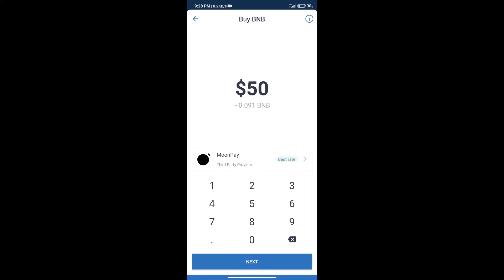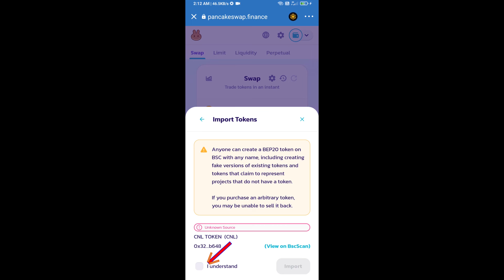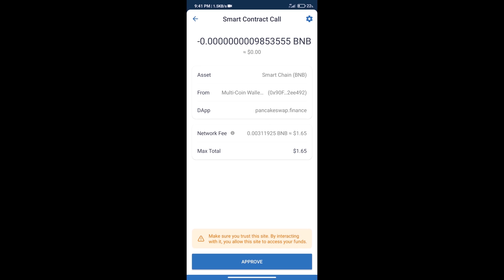How to Buy CNL Token (CNL) Using PancakeSwap On Trust Wallet OR MetaMask Wallet